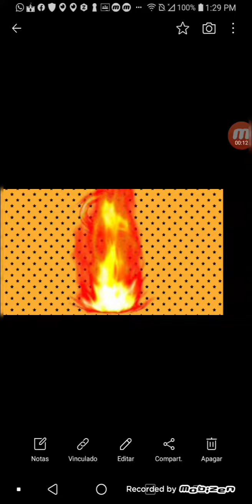magical heart transformation group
magical girl title: magical hearts
country: china, indonesia and canada
languages: chinese, indonesian and english
first aired: november 28th 2015